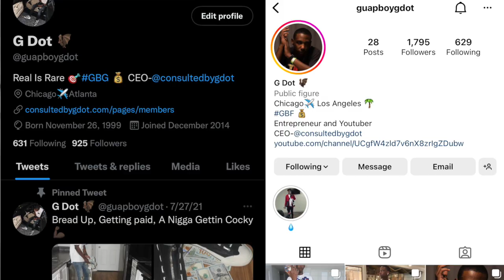THEY FINALLY CAUGHT CHARLESTON WHITE LACKING WITHOUT POLICE BUT HE UPPED HIS STRAP AND...(REACTION)